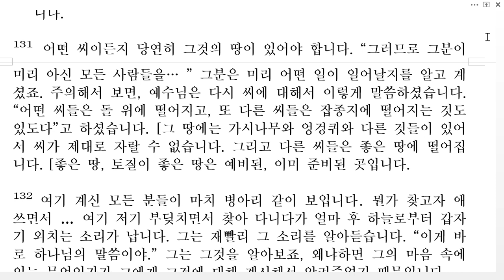행위는 믿음의 표현이다 1부(한국성서교회)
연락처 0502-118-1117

또는 접소 후 multimedia(오른쪽 상단), translations, languages 공란에 KOR-Korean을 선택한 후 마지막으로 SEARCH를 클릭하면 한국어로된 소책자의 제목들이 화면 아래 부분에 나타납니다.